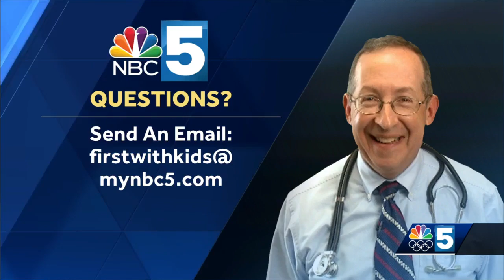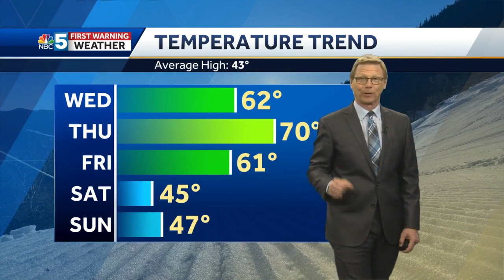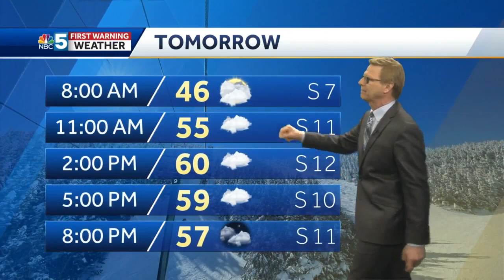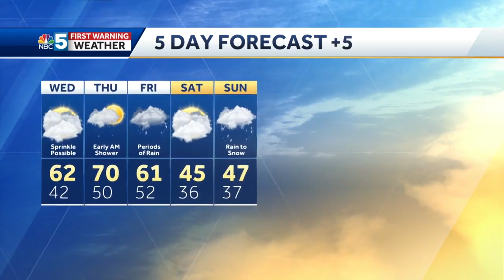Video: Tom says we have rain in the forecast. 3.23.21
Temps dip, but still mild Wednesday